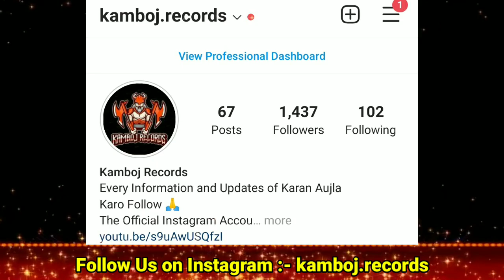Karan Aujla New Song | Karan Aujla in UK For Album Songs | Resham Singh Talking About Karan Aujla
ask about me meaning
ask about me karan aujla new song
karan aujla ask about me song
ask about me karan aujla leaked song
ask about me karan aujla speed records

Album Tracklist -:

80 degree karan aujla
ask about me karan aujla